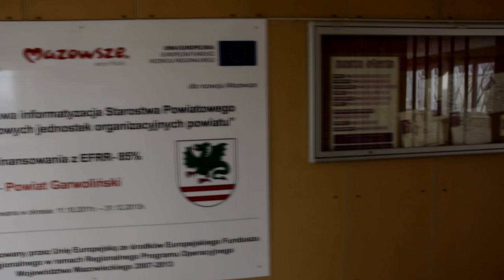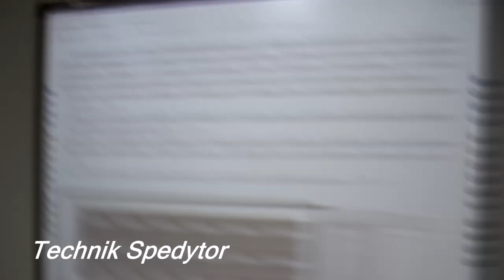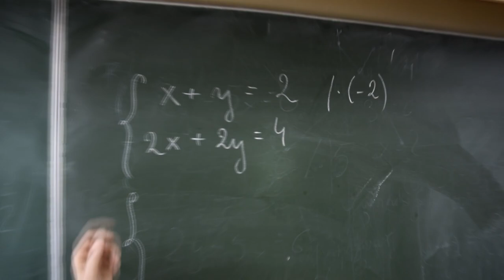Zaproszenie na Dni Otwarte w Zespole Szkół im. Stanisława Staszica w Miętnem